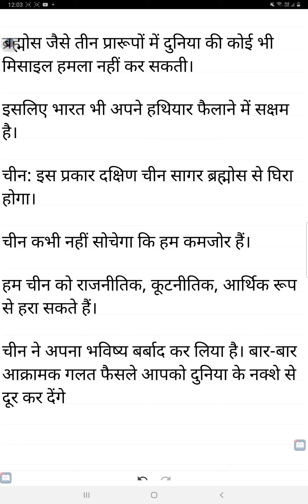चीन न केवल भारत, जापान, ताइवान बल्कि 15 अन्य देशों को भी घेर लेगा, जिनमें ब्रह्म भी शामिल हैं